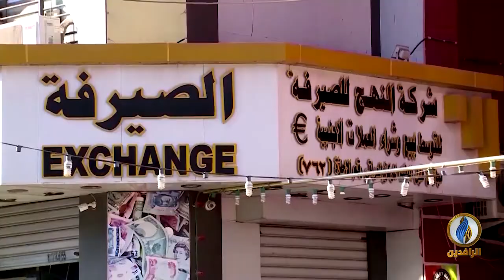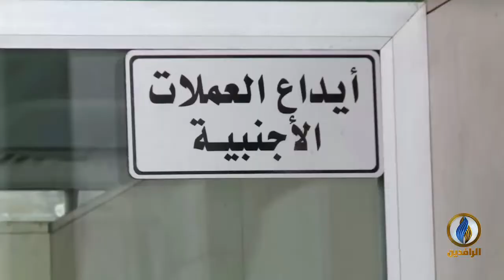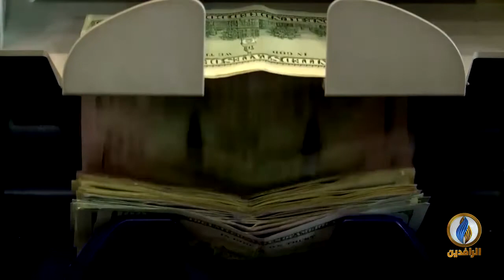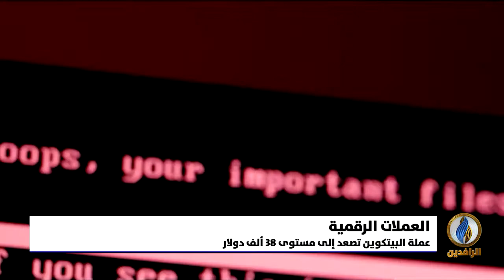أبرز الأخبار الاقتصادية على قناة_الرافدين ليوم الاثنين في